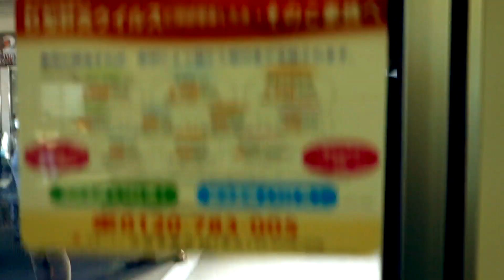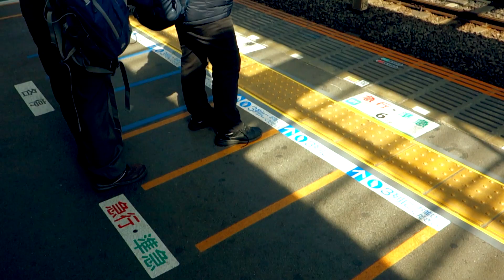POV SNAPSHOT PHOTOGRAPHY IN YOKOHAMA or KAWASAKI, JAPAN | Chasing The Light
Chasing The Light.
I walked in Kawasaki or Yokohama city, Kanagawa Pref. Japan.

I mounted a SONY RX100 on Nikon D7000.

Welcome to Videolyst Channel!
- Takaaki Tatsumi

▼ All Cuts
- Camera:NIKON D7000
- Lens:NIKKOR 35mm F1.8 DX (52.5mm on a 35mm format)
- POV:SONY RX100
- Handheld no GIMBAL STABILISER

▼ VIDEO INFO
Filmed by - Takaaki Tatsumi
Edited by - Takaaki Tatsumi

▼ MISIC (YouTube Library)
- Rest / Otis McDonald
- Almost a Year Ago (Sting) / John Deley and the 41 Players (Ending)